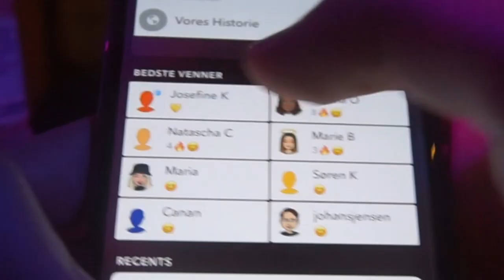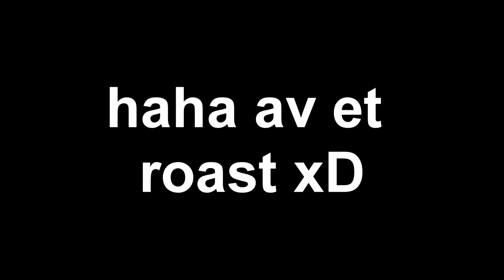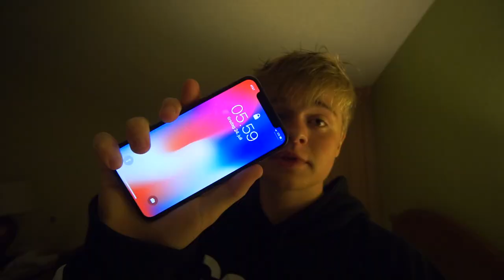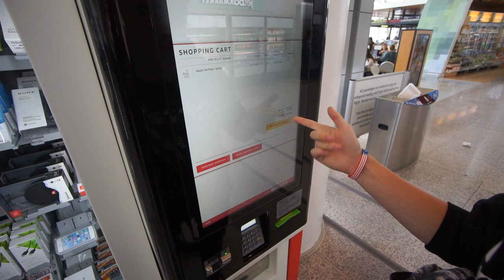SPØRGER HENDE MED TIL PROM + BRUGER 20.000KR! - JAX I USA 5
Det her er min 5. og absolut sidste vlog fra min tur til USA. Det har været 3 enorme sjove uger, med en masse fede mennesker! Vi slutter turen af med en tur i Universal studios, jeg spørger Josefine med til prom og jeg køber et nyt kamera! Håber i har nydt de er vlogs ligeså meget som jeg!